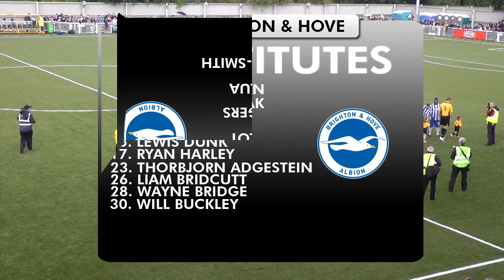Maidstone United Vs Brighton & Hove Albion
The first game at the Gallagher Stadium & the return of senior football to the town after a 24yr exile.

14th July 2012